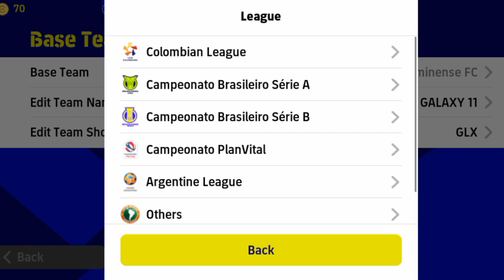Best 3 Amf attacking formation in efootball | unique | review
Best formation in efootball | professional passing formation | efootball mobile 2023 | Best defending+attacking formation in efootball 2023 | best formation | Best tactical attacking formation in efootball | best formation | unique
Best 3 Amf attacking formation in efootball review

3 play lists